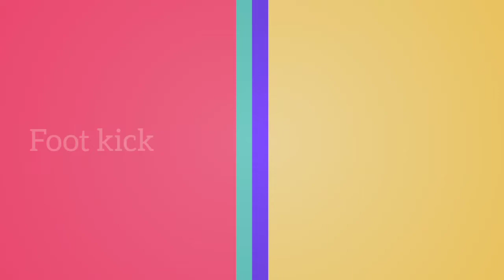ചതിച്ചതാ |Kerala Blasters Vs Odisha FC Match Review |Malayalam |Foot Kick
Kerala Blasters vs Odisha FC Match Report Malayalam